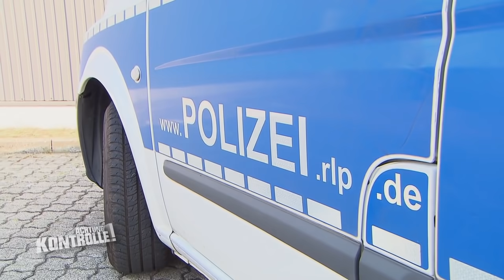Ablenkung während der Fahrt? PKW-Kontrolle in Landau | 1/2 | Kabel Eins | Achtung Kontrolle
► Ganze Folge auf JOYN Polizisten in Zivil beobachten den Verkehr und melden Regelverstöße. Das Polizeiteam kontrolliert daraufhin die Fahrer. Bleibt die Handynutzung am Steuer der einzige Vorwurf?